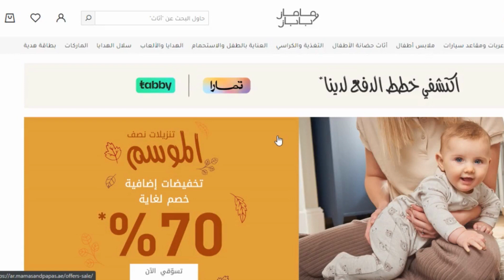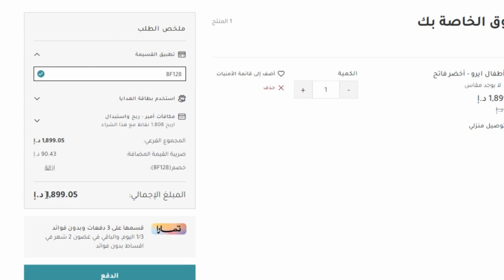كوبون ماماز اند باباز | طريقة أستخدام كود خصم ماماز اند باباز 😍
كوبون ماماز اند باباز | طريقة أستخدام كود خصم ماماز اند باباز 😍 كود خصم ماماز اند باباز اقوى كوبون مامز بابز لتخفيض اسعار جميع مشترياتك 20% ويمكن استخدامة اكثر من مرة ولجميع المنتجات المخفضة و الغير مخفضة حصريا.

10 صباحا حتى 10 مساءا.